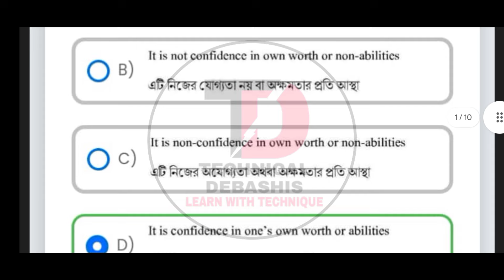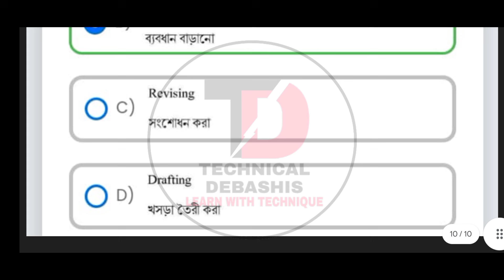NSOU UG ASSIGNMENT 2024 SE-21 Paper Question Answer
সমস্ত UG- এর ছাত্রছাত্রীরা খুবই সল্পমুল্যে Assignment এবং Exam এর Notes এবং Exam Form Fillup এর সাহায্য পাবার জন্য যোগাযোগ করুন Institute of Future 👉 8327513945

💬💬💬 Social Communication 💬💬💬

Here You Get 👇
1. All Open University Related Latest Information, Online Classes, Notes, Suggestions, Tips.
2. Education Related Latest News
3. Job Related Latest News
Quarry Solve In This Video:
1. NSOU PG ASSIGNMENT SUBMISSION NEW
2. Netaji Subhash Open University
3. Open University 2024 UG assignment Submission
4. Netaji Open University Latest News Assignment Submission Related